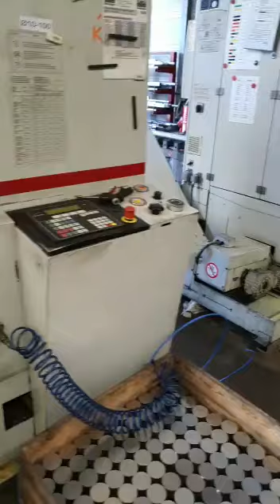Bandsägenautomat / Band Saw Kasto Twin A4